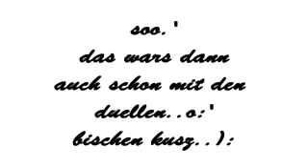NRGmt2 PvP Video-xEndlessLove '&soo weiter.:D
Joa,als ich auf meinem PC mal richtig aufgeraeumt hab, hab ich das alte video aus low zeiten gefunden '& dachte mir, "laedst'es halt ma hoch".:D
auch wenn's nen bisschen kacke ist '& ich ja immernoch low bin ;) ,
wuensche ich euch viel Spass beim gucken '& hoffe, dass das video '& die musik euch einigermassen gefallen..o,O (: